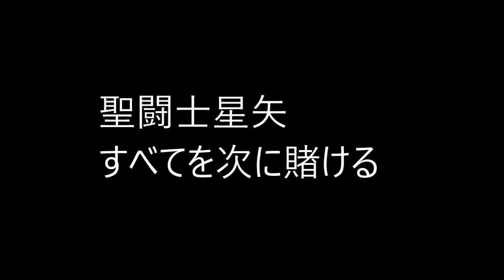聖闘士星矢ZB ゾディアックフェス パート1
替え歌　新テーマソング
「ガチャドリーム」